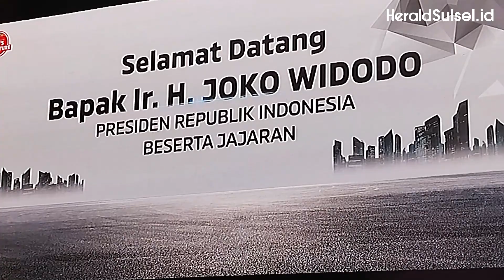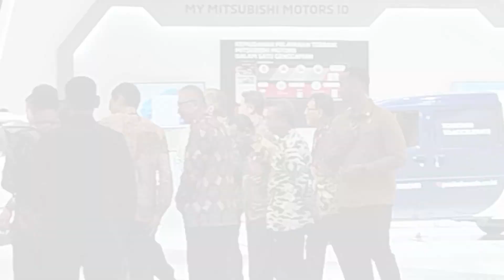Jokowi Resmi Membuka Pameran Otomotif IIMS Kemayoran JI Expo 2024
Presiden Joko Widodo (Jokowi) resmi membuka Indonesia International Motor Show (IIMS) hari ini Kamis (15/2). IIMS 2024 digelar di JI Expo Kemayoran, Jakarta hingga 25 Februari 2024.
VJ: Bambang Susapto
Editor: Diah